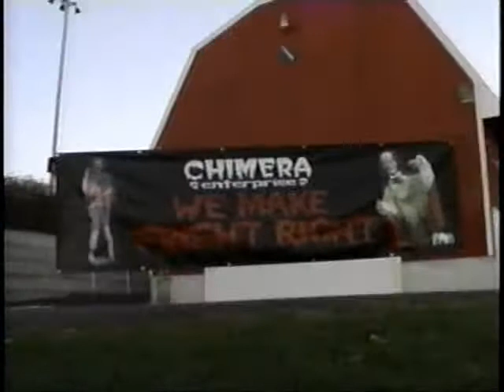Haunted Barn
This Video is a Haunted Barn done in Trumble, CT as a 9/11 Fundraiser.

This is one of many examples of a Haunted Maze done by Your Custom Haunted House, part of Chimera Enterprise LLC.

Featured in this Haunted Barn is a Dark Maze dimly lit with Fog effects and movable props with glowing eyes or other effects.

A realistic looking stone dungeon is set up in this maze and a haunted cemetery with actors in Scary Costumes around every corner.

Throughout are scary sounds and voices and spooky strobe lighting.

Warning: This Video Contains some flashing lights and strobe lights, if you are sensitive to strobe lights or have seizures, it is not recommended for you to watch this video.